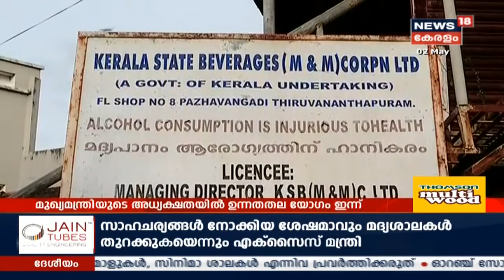ഓൺലൈനായി സർക്കാർ മദ്യം വിൽക്കാൻ തീരുമാനിച്ചെന്ന് പ്രചാരണം തെറ്റാണെന്ന് മന്ത്രി TP Ramakrishnan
Excise Minister TP Ramakrishnan today denied the news that the government had decided to sell liquor online. He also added that the liquor shops in the state will be opened only after proper quantization.